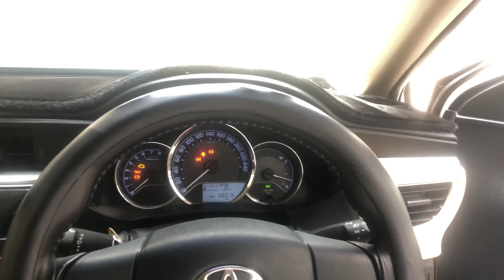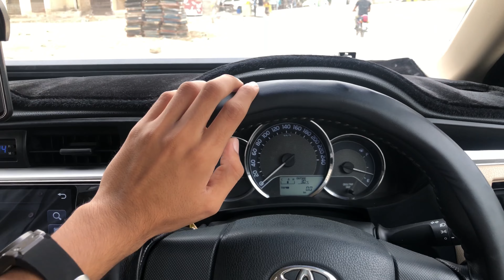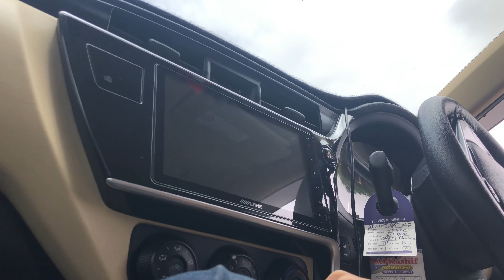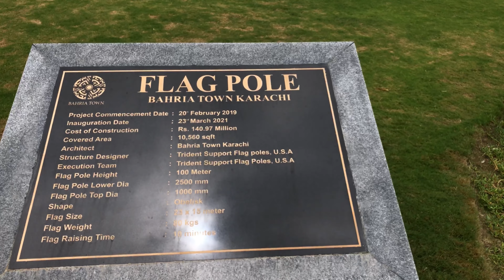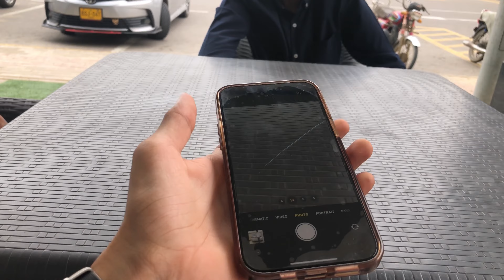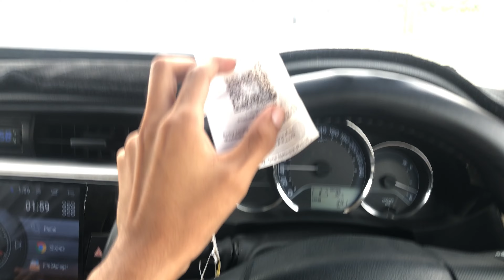Bahria town scenes. Challan 🥲. |BTK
Bahria jaita he challan laga. But maza aiya kafi enjoyed a lot after a long time with hometown/school friends .